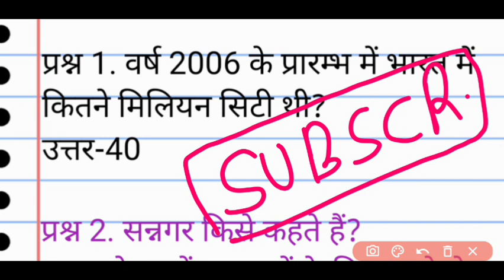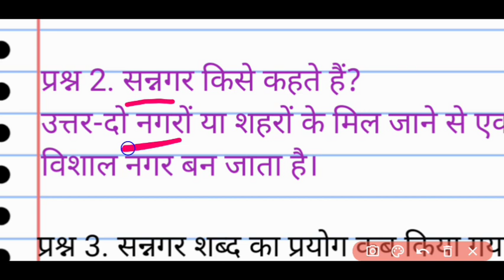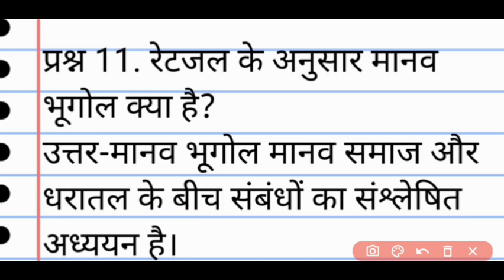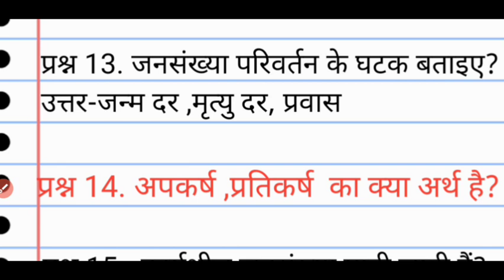geographic / class 12th important question 2022/half yearly exam paper 2022